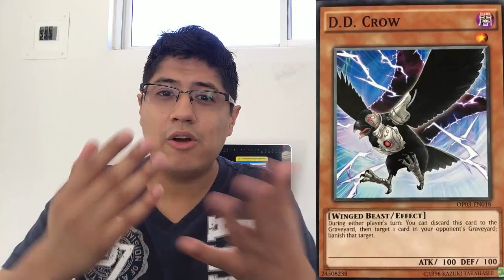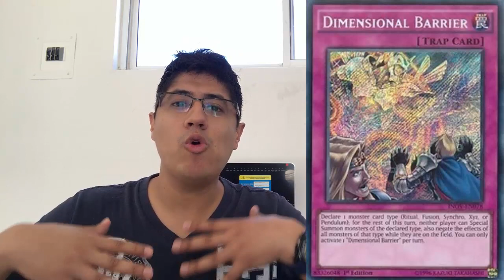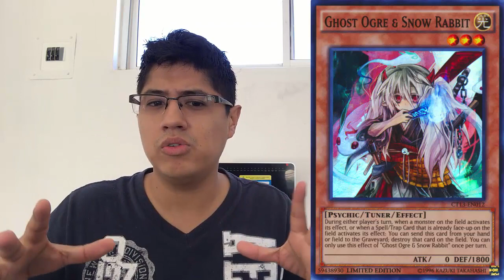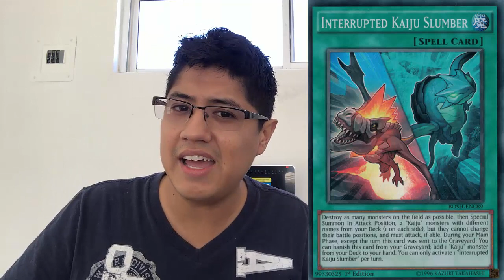¡Las 10 mejores cartas! para el nuevo formato de Raging Tempest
FACEBOOK: Duel Zone Jorgito Mendias

en YGOpro me encuentras como:
(DZ) jorgitoM